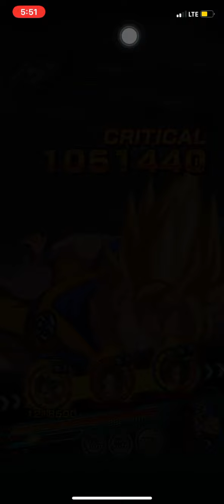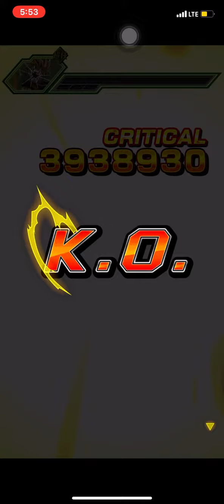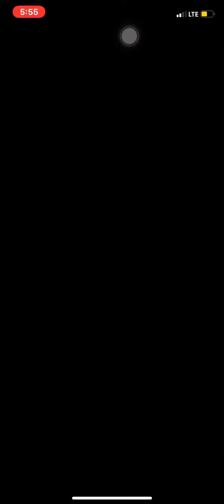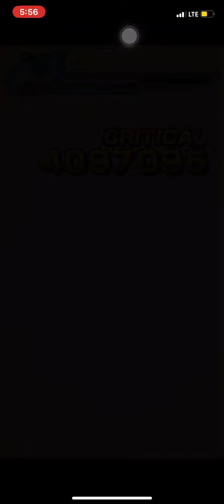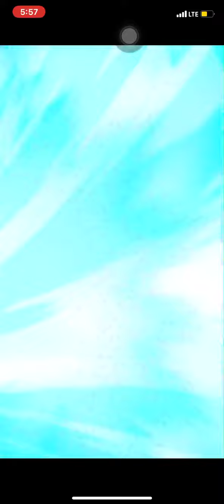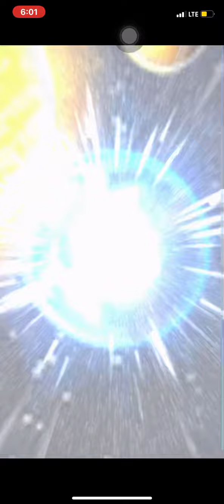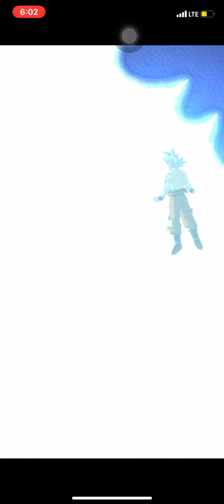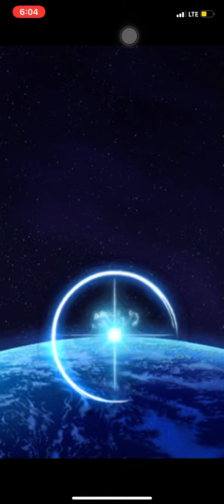EZA SSJ4 Goku and Vegeta Breaks Limits!!! -DOKKAN BATTLE-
I can’t believe how good these units are!